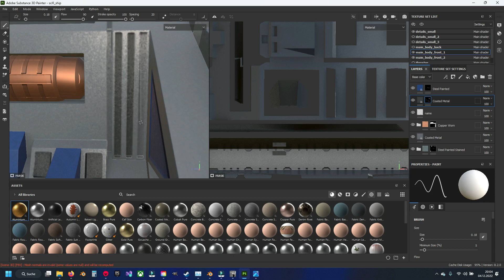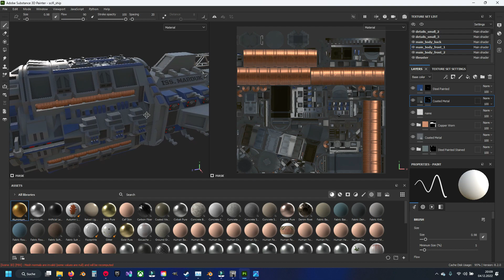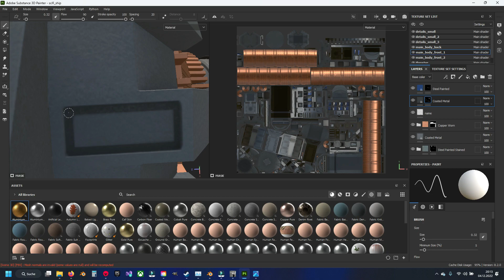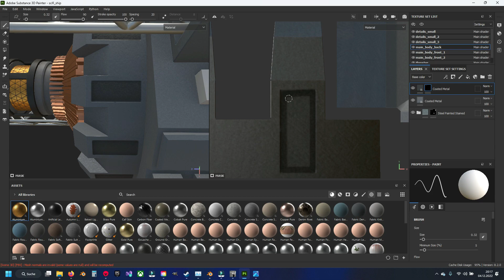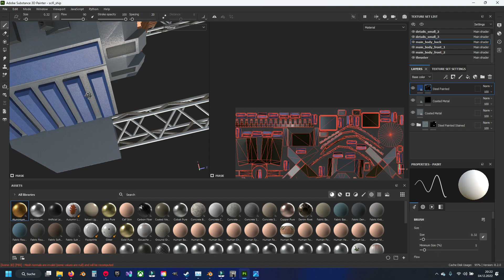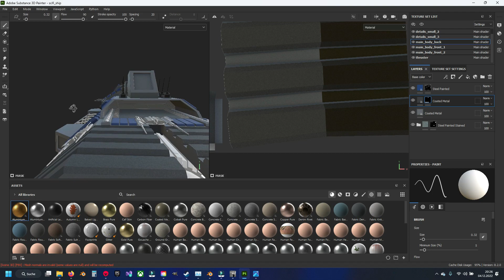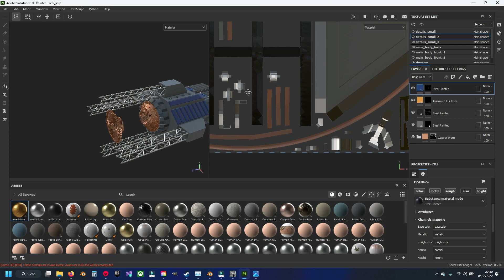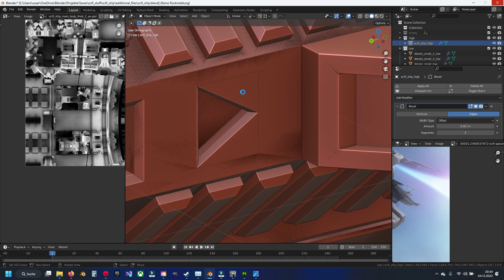Texturing Scifi Ship ISS Marduk Part 7